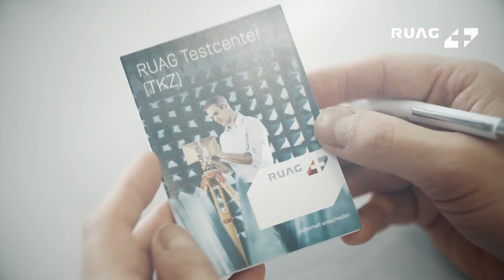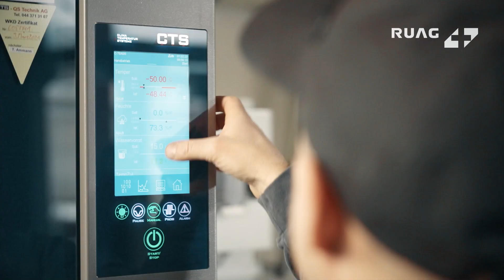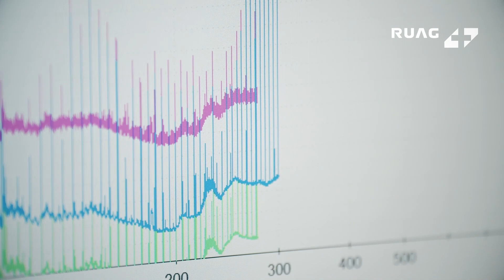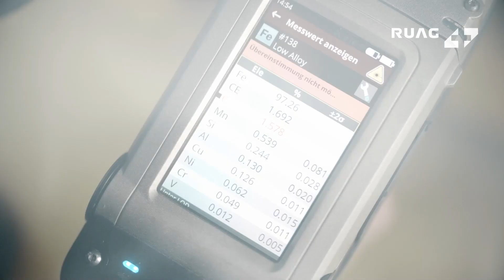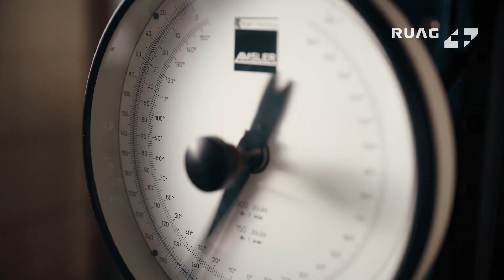RUAG centre de test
RUAG a franchi le pas pour devenir un centre de compétence holistique en matière d'essais. La compatibilité électromagnétique, la simulation environnementale, les essais de matériaux, les essais de logiciels, les essais dans le domaine de l'aérodynamique avec sa propre soufflerie et un banc d'essai moderne pour la transmission universelle complètent l'éventail des compétences.